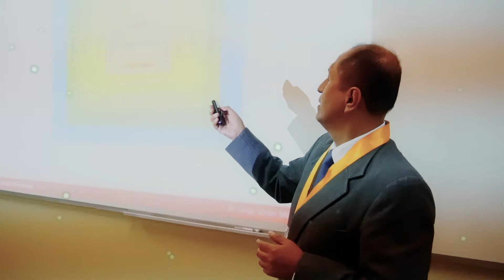Trailer- Maestría Ingeniería de sistemas-Promoción Stephen Hawkins